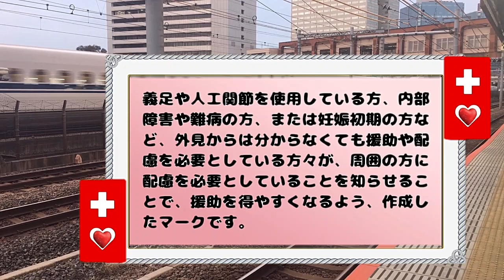ハートのヘルプマーク 周知活動45th